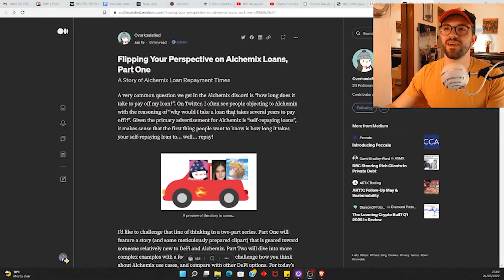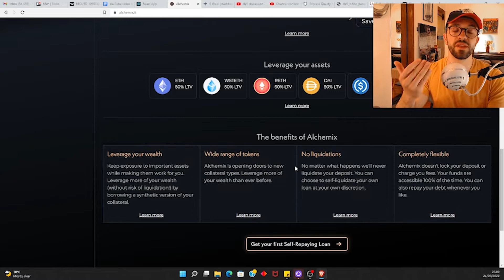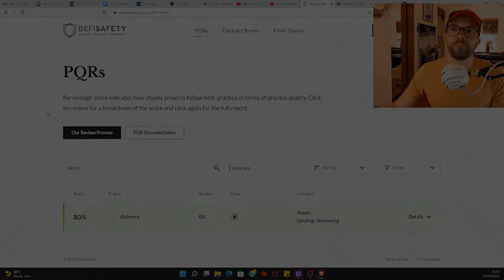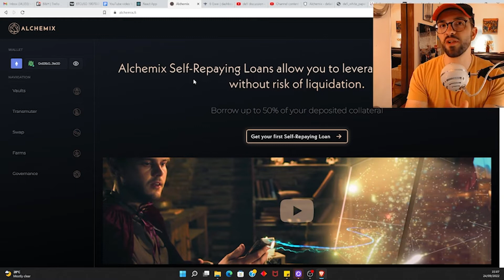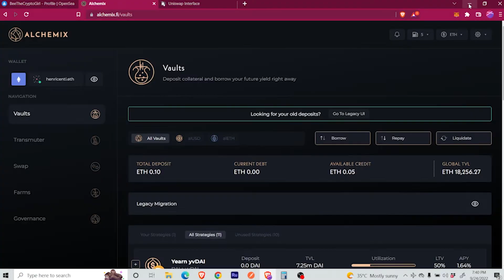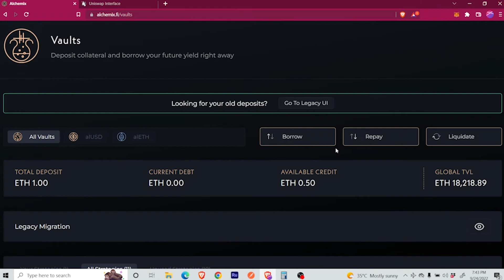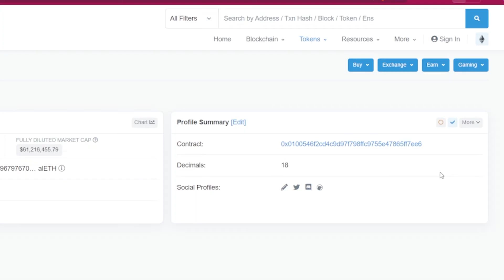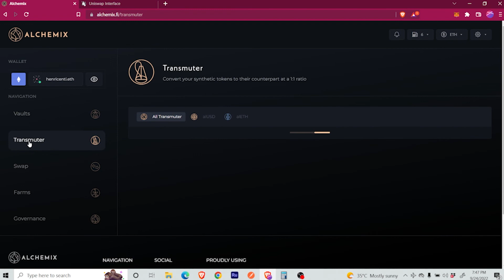Alchemix - Loans That You Don't Need to Pay Back?!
Self-repaying loans on Alchemix sounds like magic! DeFi lending protocol Alchemix provides self-repaying loans thanks to the fact that it generates yield from the collateral provided that it's then used to repay the DeFi loan.
Alchemix looks pretty cool. Let me know if you have tried it!

Timestamps:
00:00 Alchemix - Loans That You Don't Need to Pay Back?!
01:00 How DeFi loans and Alchemix work
03:25 Maximizing your profits with Alchemix
06:25 DeFiSafety - Alchemix audited smart contracts
07:00 Alchemix risks
10:00 Alchemix tutorial ETH loan